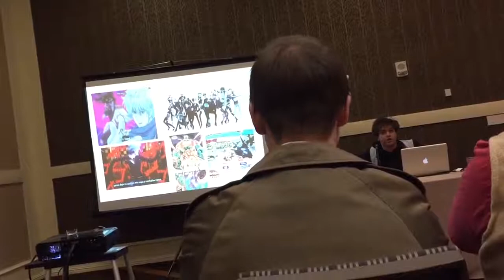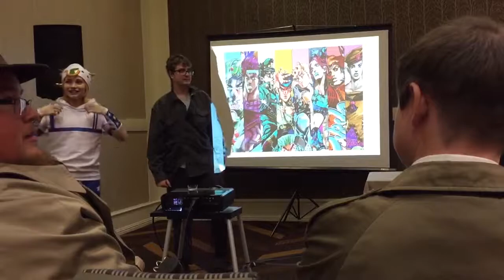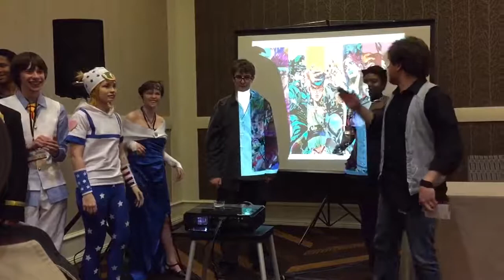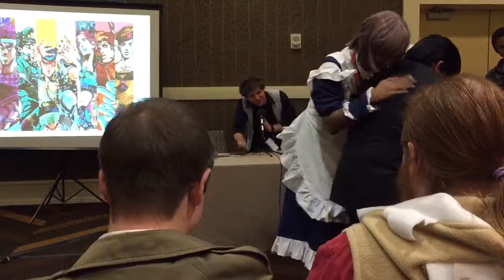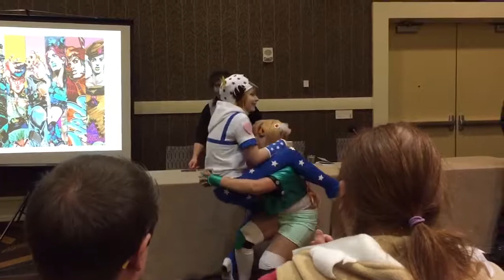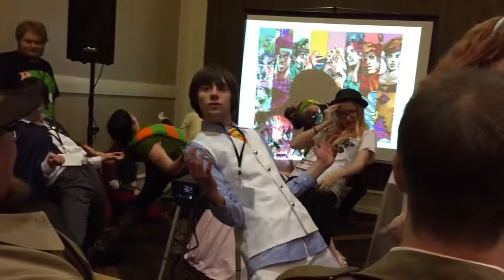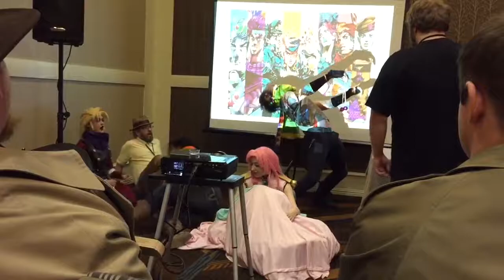Naka-Kon '15 JoJo panel contest